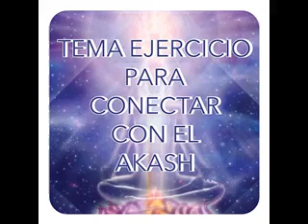Ejercicio Para Conectar Con El Akash Parte 4